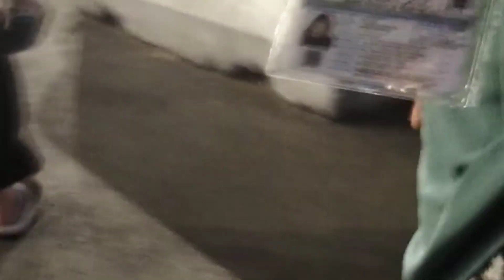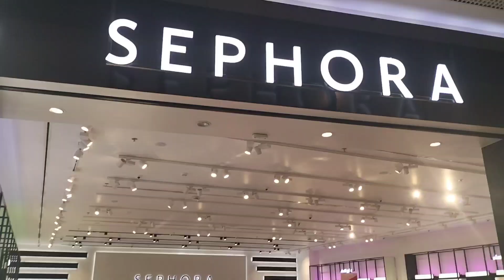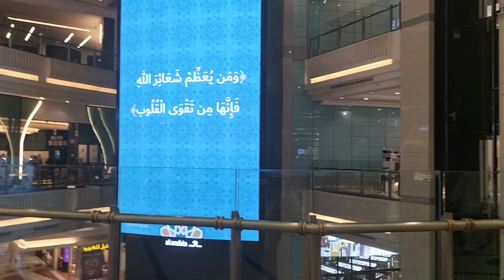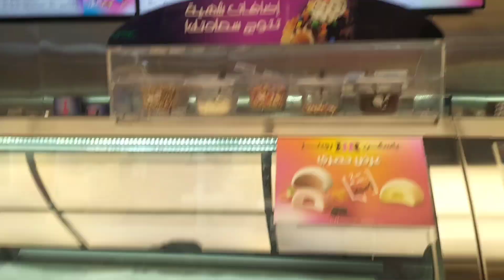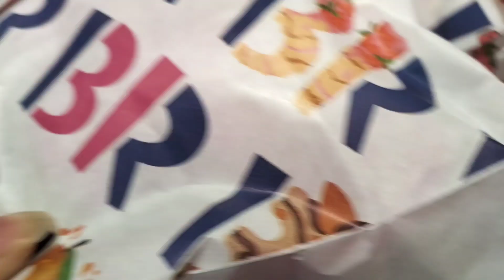abdulhadi birthday calebrat to Makkah#viral#vlog#daily#dailyvlog#youtube#viralvideo#video#vlogs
abdulhadi Ki birthday Makkah ma celebrat ko